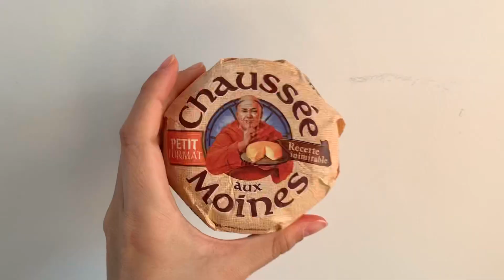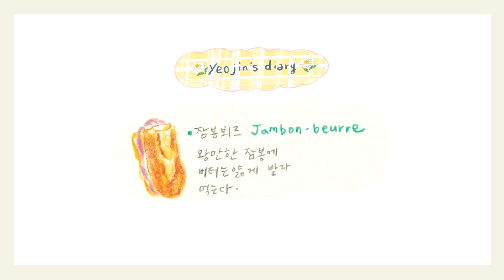프랑스 남자친구를 만나면 매일 먹게 되는 이것...🥖 [오를레앙]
👒Yeojin in France Ep.19 Baguette day